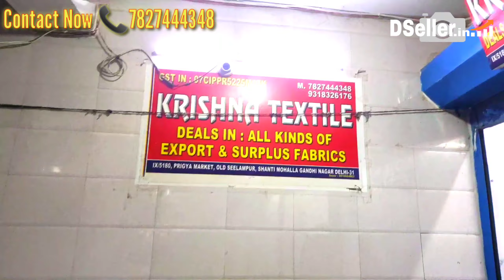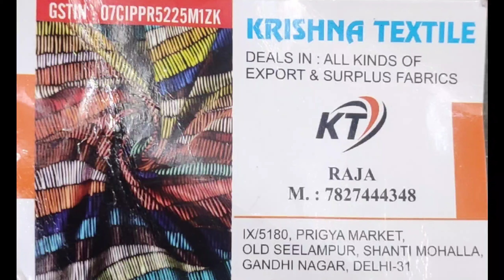किलो के भाव फैब्रिक, कॉटन कटपीस गोदाम2023, Export Surplus Fabric. wholesale market Delhi.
Shop Name : Krishna Textile
Add.: lX/ 5180, Prigya Market , Old Seelampur, Shanti Mohalla ,Gandhi Nagar, Delhi : 110031